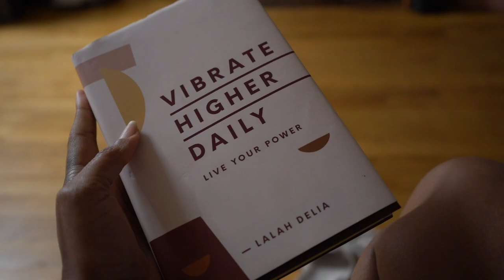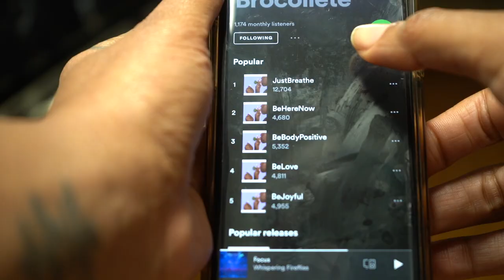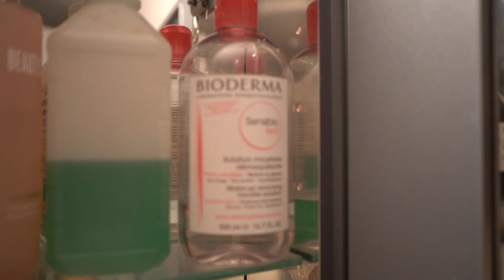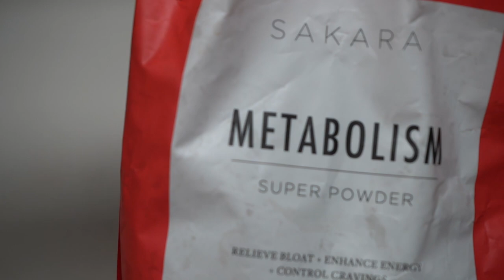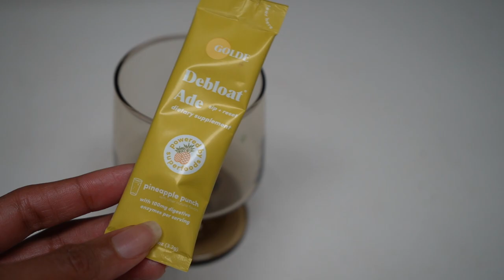Morning Wellness routine | 30-something wellness | sciatica relief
Having a morning wellness routine is how I set the tone for my day and balance my mind and body before I start my day. I believe that wellness is very personal and should be tailored to you and your specific lifestyle and needs. My morning varies depending on how I’m feeling and what my body may or may not need.

Today I woke up feeling bloated so I opted for CCF tea, room temperature lemon water, and Golde’s Debloat ade.

Movement is also important to me since I suffer from sciatic pain. I do light yoga stretches and poses and a low impact, low intensity workout to make sure I’m moving my body.

Look 1:
Outfit: Vitamin A Swim

Coconut oil

Vitruvi (diffuser)

5 minute journal

Vibrate Higher Daily by Lalah Delia:

CCF tea

Tom’s toothpaste

Tongue Scraper

Mega food D 3 gummies

Moon Juice Super Beauty

Sakara Detox Chlorophyll drops

Bioderma Micellar water

Moon Juice Sex Dust

Sakara Metabolism Super Powder:

Dry brush

Buttah Whipped Body Butter

Corpus natural deodorant

Wildling Empress Tonic

Josie Maran Argan Milk

Moon Juice Cosmic Cream

Plant People Revive Oil

Super Goop unseen sunscreen

Summer Friday’s Lip Balm

*camera used*
Sony a7iii